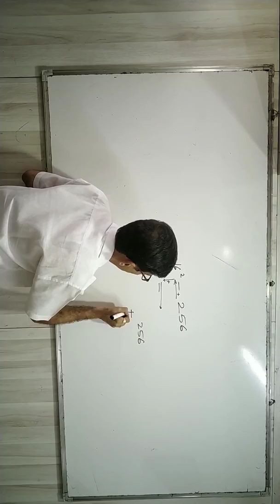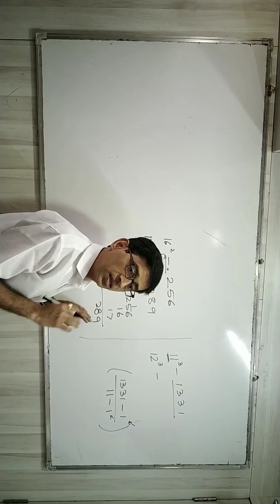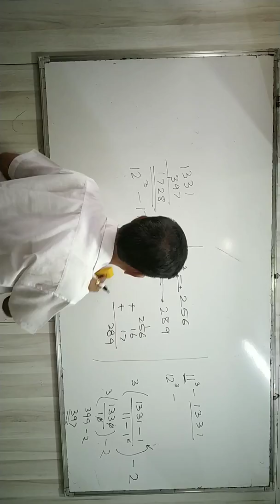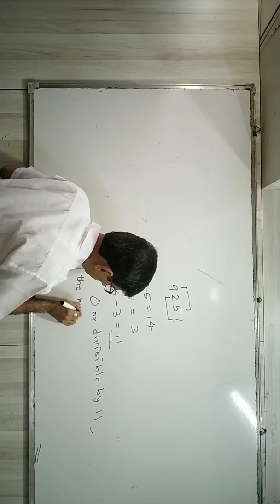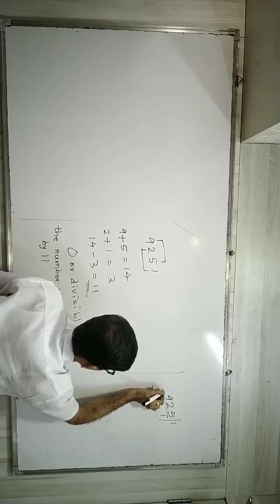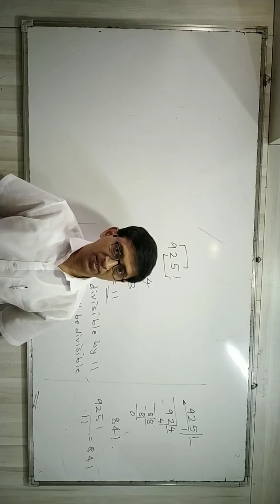cet quant shortcuts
This video has innovative ways of calculations. I am sure you will find them useful. Squares and Cubes tricks and division by 11 trick is developed by me.
I take online, home tuition and I do classroom coaching also.